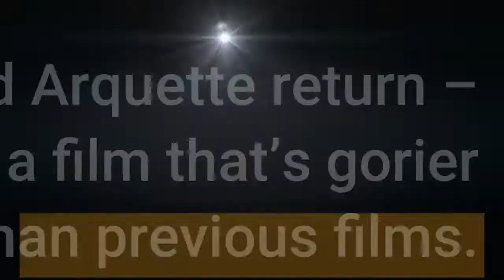Review Despite new faces 'Scream' misses chance for a stab at something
So much has changed in the past 25-plus years, but somehow the “Scream” franchise still is able to wring a good jump scare out of a ringing landline phone. With new blood and familiar faces, “Scream” (★★½ out of four; rated R; in theaters Friday ) dusts off the old formula and makes a few tweaks as the fifth installment in the long-running meta-slasher horror franchise. Original stars Neve Campbell, Courteney Cox and David Arquette return – as well as the mysterious killer Ghostface – for a film that’s gorier and less playful than previous films. Even a fresh batch of newcomers can’t keep the staleness from creeping in, although the new “Scream” nicely mines modern movie discourse in a way to justify its own existence. The fictional small California town of Woodsboro has a plenty bloody history so it’s no surprise when Ghostface shows up for the first time in a decade hunting a new crop of teenagers all related to the locale’s murderous past. After Tara (Jenna Ortega) is attacked in the film’s signature violent opening, her older sister Sam (Melissa Barrera) – who got the heck out of Dodge years ago, for non-Ghostface reasons – drives back to Woodsboro with her boyfriend Richie (Jack Quaid) in tow. Tara’s friends worry that they’re next, for good reason. They’re either connected to someone from the earlier movies – for example, Wes (Dylan Minnette) is the son of Sheriff Judy Hicks (Marley Shelton, reprising her “Scream 4” role) – or an archetype of past characters, a la horror-fiend Mindy (Jasmin Savoy Brown) who walks her peers through the “rules” they need to know to survive. In the end, Sam is the character most needing to deal with her history and this haunted place on the way to Ghostface's ultimate reveal. Of course, the real experts are the people who lived through earlier melees. Lawman Dewey (Arquette) stayed in town and has seen better days, though when Ghostface reappears, he texts Sidney Prescott (Campbell), the franchise’s iconic “final girl” and now a concerned mom, and old flame Gale Weathers (Cox), who’s hit the big time as a New York morning show host. The trio is reunited yet again, a welcome sight for longtime fans, though they often pull focus from fleshing out the newer personalities. Directed by Matt Bettinelli-Olpin and Tyler Gillett, the duo behind the devilishly entertaining horror comedy “Ready or Not,” take on a “Scream” movie that knowingly tackles the “requel,” Hollywood's favorite new way to freshen up franchises with an installment that’s both reboot and sequel akin to the new “Halloween” and “Star Wars” movies. (The latter especially seems to be an inspiration – “Scream: Ghostface Awakens” would have been an apt title.)The younger characters have a meta-discussion about how no one likes how the eighth “Stab” movie – the films within the films of the “Scream” movies – was an “elevated horror” project a la "The Witch" and "Hereditary.